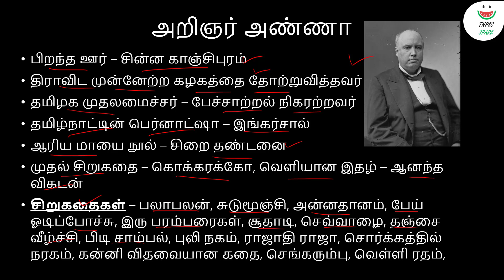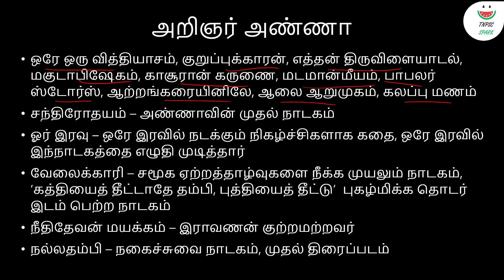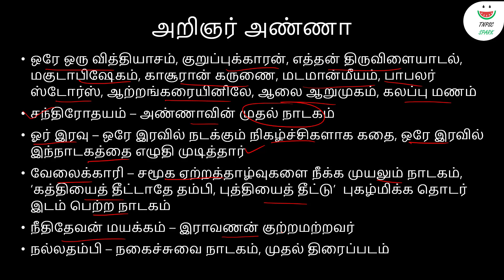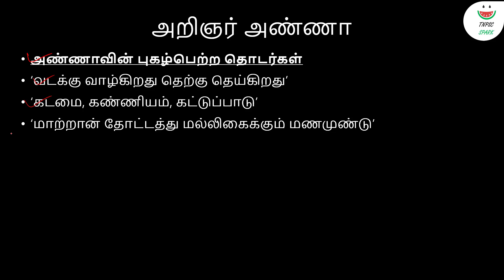TNPSC GROUP 4 தமிழ் இலக்கியம் பகுதி 21 - அறிஞர் அண்ணா @TnpscSpark​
TNPSC GROUP 4 தமிழ் இலக்கியம் பகுதி 21 - அறிஞர் அண்ணா @TnpscSpark   ​. தமிழில் கேட்கப்படும் நூல் மற்றும் நூலாசிரியர் பெயரை தெரிந்து கொள்வதற்கான வீடியோ தொகுப்பு. மேலும் இந்த வீடியோவை உங்களின் நண்பர்களுக்கு அனுப்பவும்.
இப்படிக்கு
ஸ்பார்க் குழு